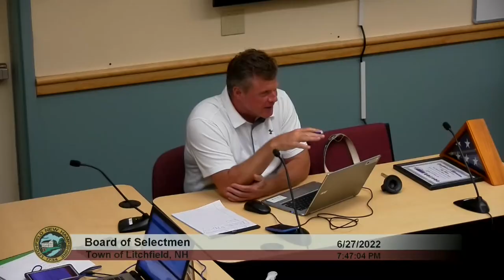Board of Selectmen 6-27-22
Litchfield, New Hampshire, Board of Selectmen